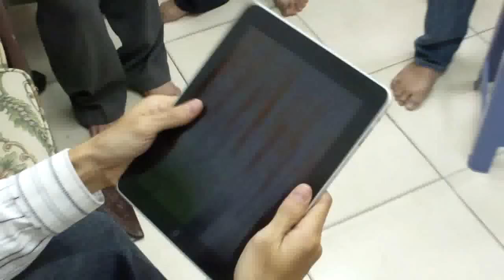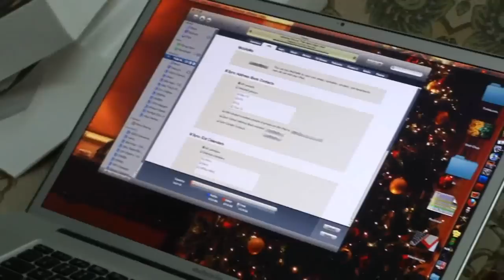iPad về đến Việt Nam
Apple iPad come to Vietnam via Phongee.vn